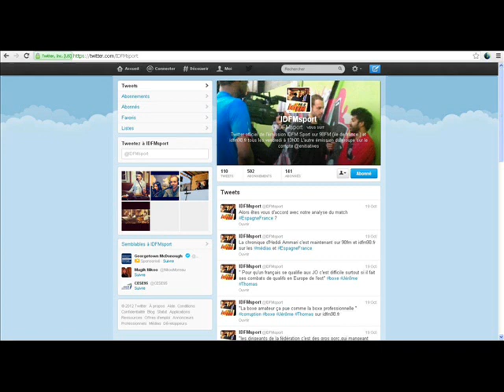Interview Jérome Thomas sur IDFM Sport : "Les gens de la Fédé sont tous des gros porcs"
IDFM Sport, tous les vendredis 13h-14h uniquement sur 98.00FM

Contexte : Quelques jours après la sortie d'un reportage sur Stade 2 (France 2) de Arnaud Roméra faisant état d'un haut niveau de corruption dans la boxe amateur, Jérome Thomas était l'invité d'IDFM Sport pour parler sans concessions de la situation.

Punshlines  :
-"La Fédé de Boxe est dirigée par des manges-merde !"
- "J'ai décroché 2 médailles aux JO, es-ce que la France a payé pour moi ?" (rires)
- "Monsieur Furgoni démissionnez vous faites honte à la boxe"
- "Si un arbitre (NDLR : de boxe) est bon, il dormira au Carlton avec des petites putes"

Présentateur : Emmanuel MOINE
Chroniqueurs : Heddi AMMARI,  Linden LUTHELO & Naïma Mansour
Journaliste : Grégory DROUILLAT
Producteur : Landry N'ZABA
Réalisation : Emmanuel MOINE